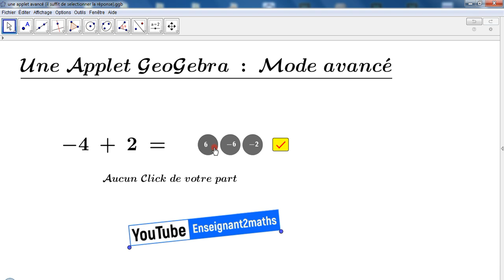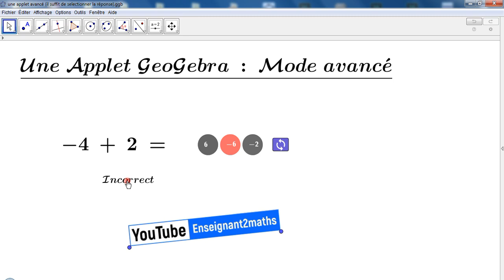Une Applet GeoGebra : Mode avancé (Répondre en sélectionnant)